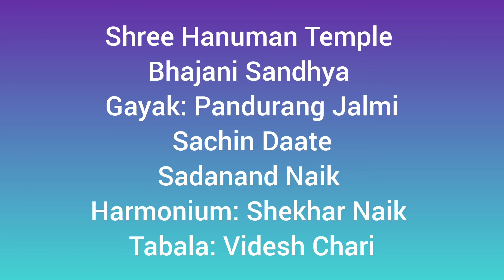Shree Hanuman Temple Kunkolim Goa, Bhajani Sandhya ....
Shree Hanuman Temple
Bhajani Sandhya
Gayak: Pandurang Jalmi
Sachin Daate
Sadanand Naik
Harmonium: Shekhar Naik
Tabala: Videsh Chari